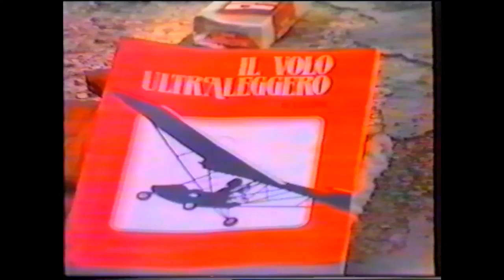1987 SECONDI ANNI 80